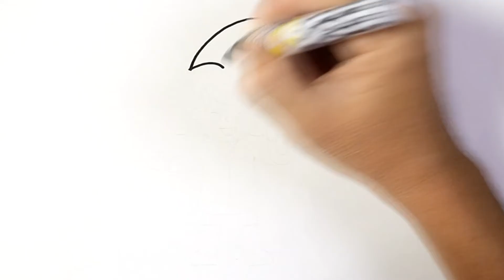How to Draw a GIRL with UMBRELLA EASY Step by Step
Learn to draw cute GIRL with UMBRELLA for kids its easy and fun. Your kids would love it, color what ever you want.